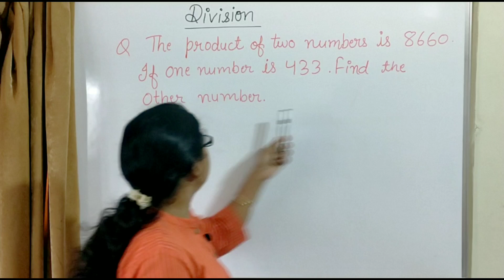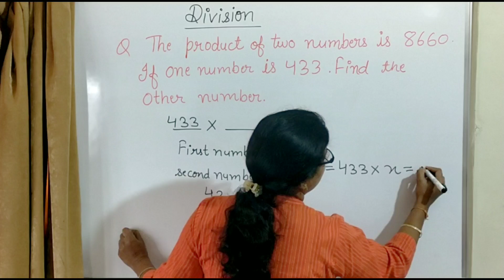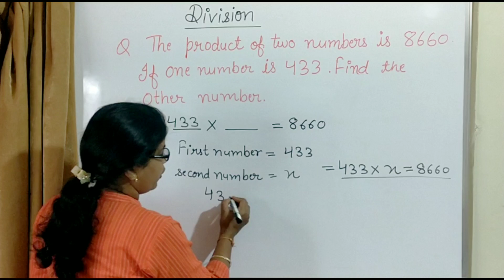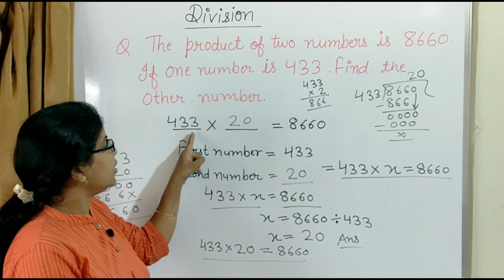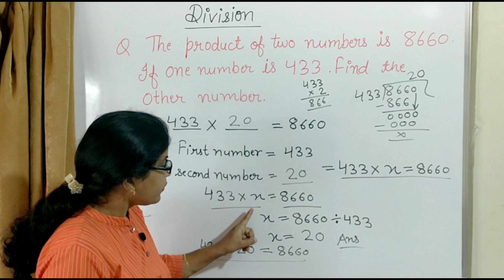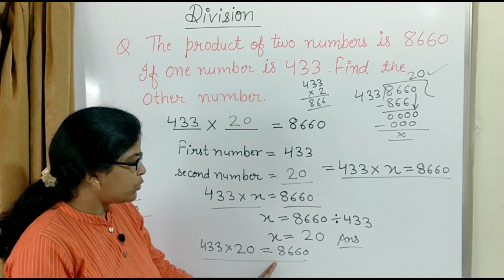Division || Class 4 || Word Problem